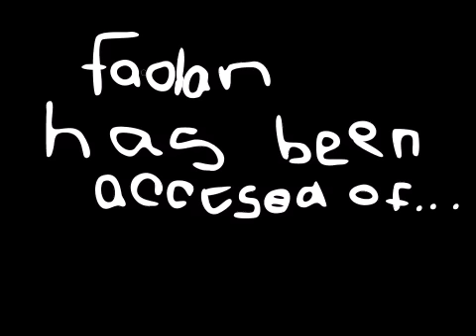Wolves of the Beyond: Shadow Wolf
I don't own this book, only the animation. You can read the series starting with Lone Wolf, then Shadow Wolf, then Watch Wolf. There are more in the series but they aren't published yet.

Please no bad comments because I worked hard on this. It is now available for watch on YouTube also.

(BTW For FREE I am taking requests on animation short films or advertisements. NOTE: If you want a short film, you will need to find the voices by yourself. Step 1: Tell me what you want in your film {be descriptive if you want it right} and tell me if you want it to be a Prop or not. Step 2: Explain the lines so I can make it look like your characters are saying it. Step 3: Keep updated on my profile so I can tell you if I'm almost done or done. Once I am finished I will post it giving both of us credit [me for the animation you for everthing else] You can copy and paste it where ever you like!